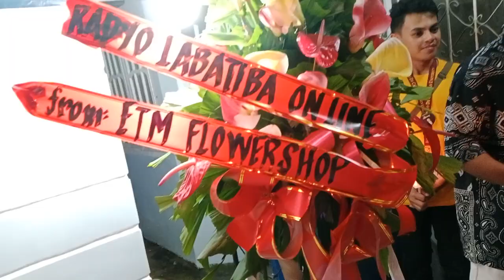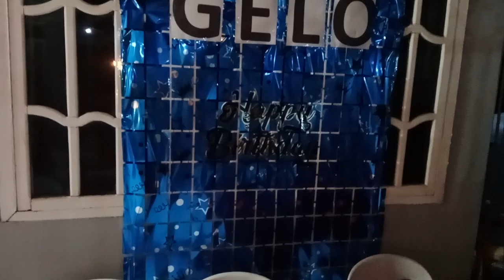RADYO LABATIBA ONLINE LAUNCHING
Launching Radyo Labatiba Broadcast center &
Mr. Gelo Bustamante's birthday celebration